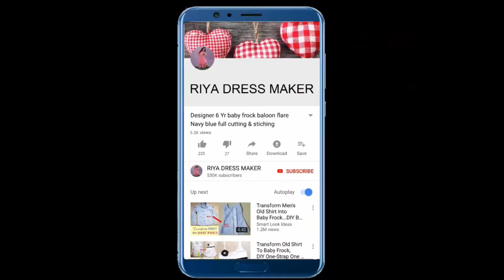craft ribbon flower At home craft idea Beautiful Designer flower hand work art